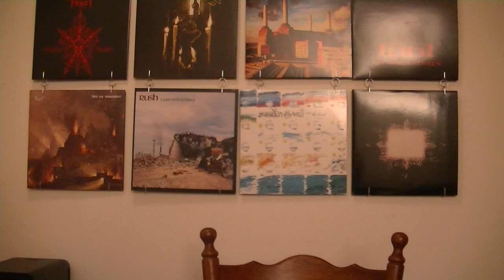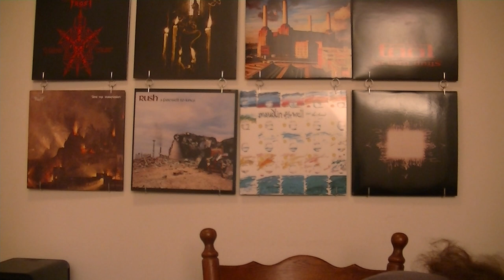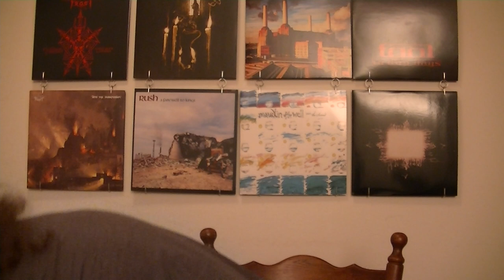React To WatchMojo #470 - Top 10 Secret Weapon Band Members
This video is Requested by:

Steven Young

The list:

10: Stewart Copeland - The Police
9: Kim Deal - Pixies
8: Cliff Burton - Metallica
7: John Entwistle - The Who
6: Geezer Butler - Black Sabbath
5: Meg White - The White Stripes (lol)
4: Izzy Stradlin - Junkies and assholes
3: Alex Lifeson - Rush
2: Ringo Starr - The Beatles

Honorable Mentions:

1: Nels Cline - Wilco
2: Rex Brown - Pantera
3: Chris Squire - Yes
4: Rick Allen - Def Leppard
5: Adrian Smith - Iron Maiden

1: John Paul Jones - Led Zeppelin

and leave a suggestion for what you would like to see in the next video. My own top 10, a Watchmojo top 10 or a album review, to name a few examples.